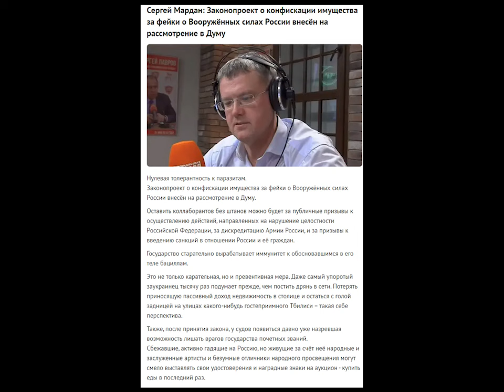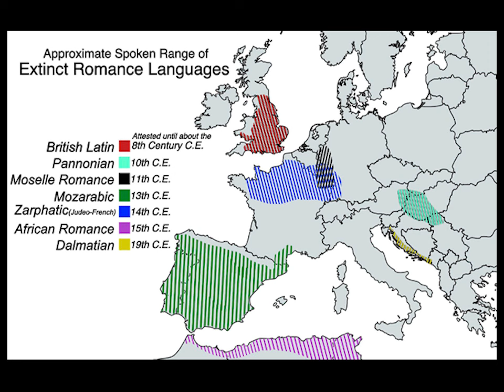Дневник за 24.01.24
Конфискация имущества противников СВО. Вымершие романские. Наполеон. Орландо. Девять жизней Нестора Махно.